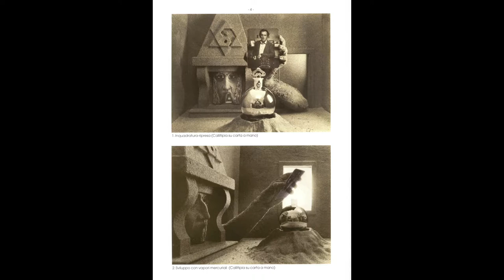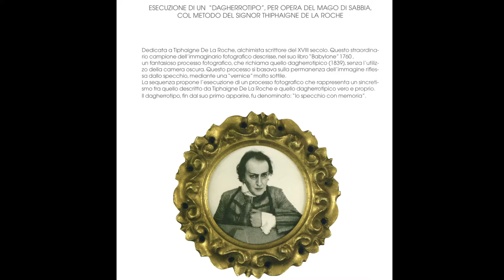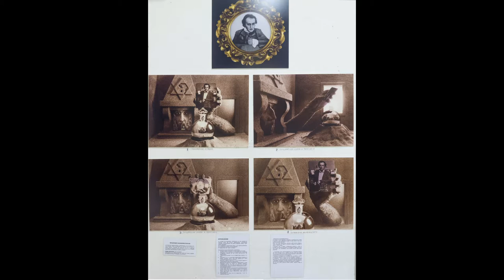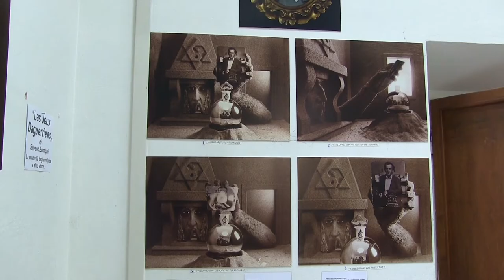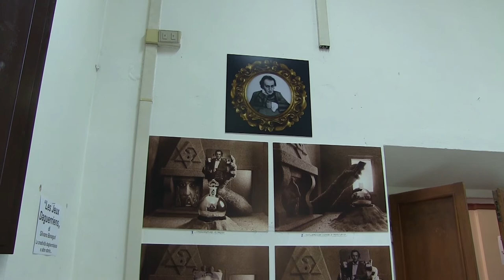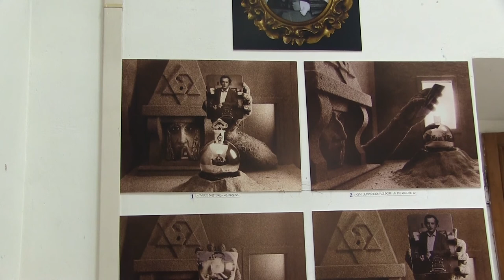Silvano Bonaguri illustra la sequenza "Dedicato a Tiphaigne de La Roche" Video 1/5.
Silvano Bonaguri illustra la sequenza "Dedicato a Tiphaigne de La Roche". Semplicemente Fotografare LIVE 2017, Novafeltria. Video 1/5.